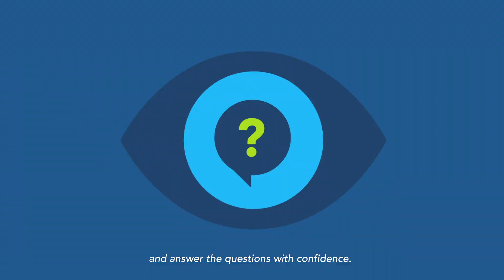Jobs for Lebanon - UNICEF 6